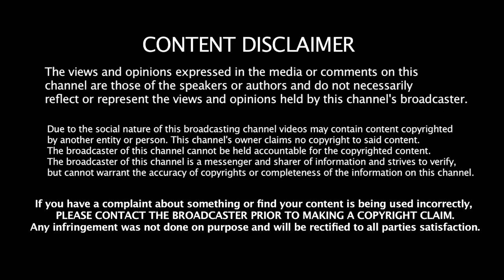'Neuromancer' - Chapter 01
This sweet book was written by William Gibson.
I do not own the intellectual property.